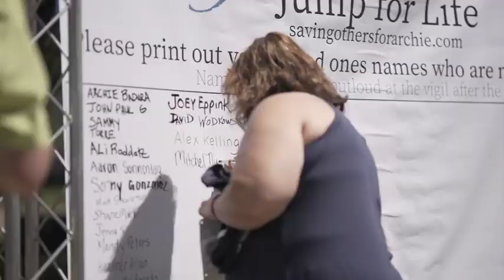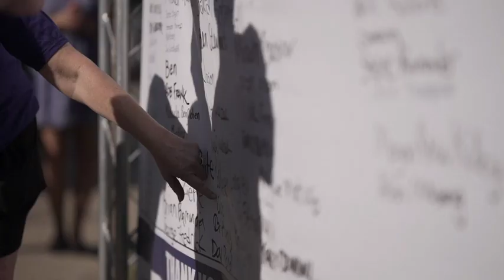SOFA 2022 summer events